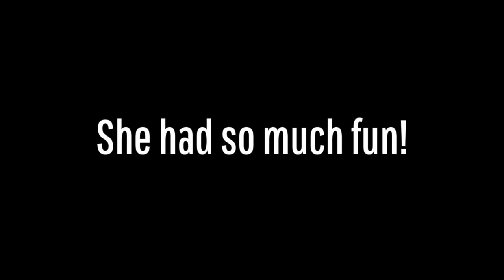Odin ONLY to Immortal... Enemy Reyna was not having fun!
I don't think there is anything more funny then tilting the enemy Reyna with an Odin!

Keep up with the Streams for the live content!